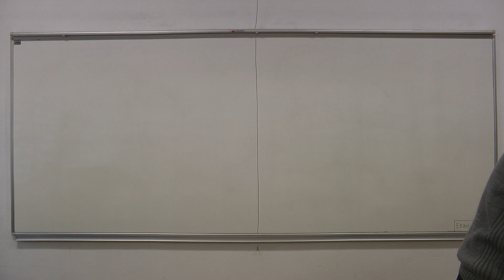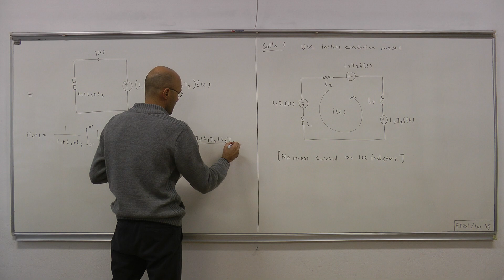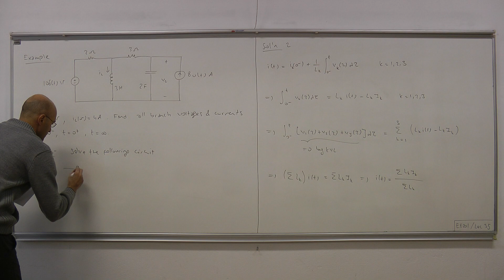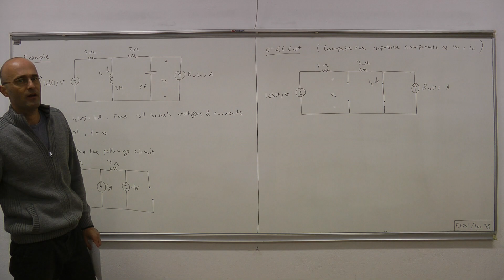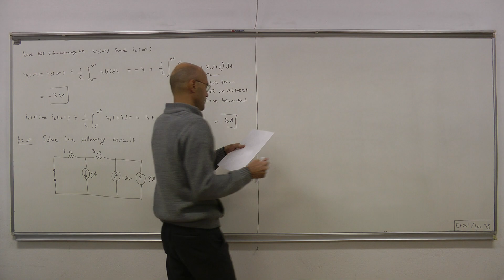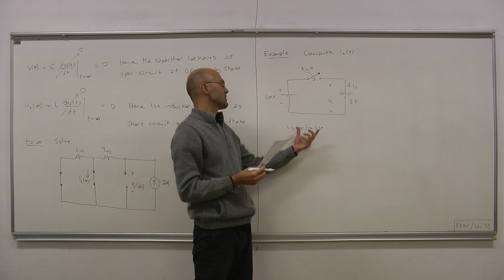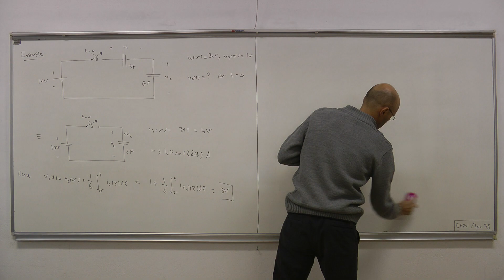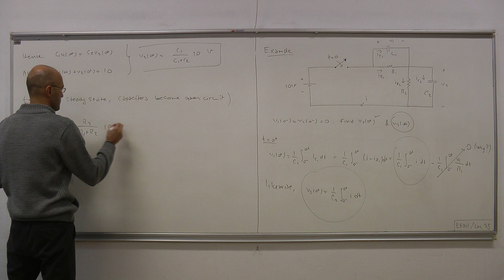EE201 Circuit Theory I: Lecture 35 (Middle East Technical University, Fall 2020)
Lecture 35, EE201 Circuit Theory I  (Fall 2020)
Instructor: Emre Tuna,
Department of Electrical and Electronics Engineering
Contents:
00:00 - Lecture Introduction
00:18 - Example I: LTI Inductors in Series
03:28 - Example I: Solution 1
08:33 - Example I: Solution 2
13:34 - Example II
15:43 - Example II: Solution t=0⁻
18:50 - Example II: Solution t=0⁺
32:59 - Example II: Solution t=∞
39:50 - Example III
44:30 - Example IV
49:29 - Example V